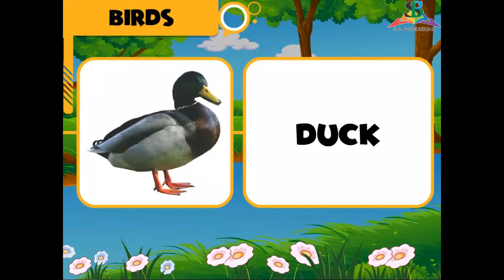Kit-B Picture Dictionary Topic 7 Picture dictionary K B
Kit-B Picture Dictionary